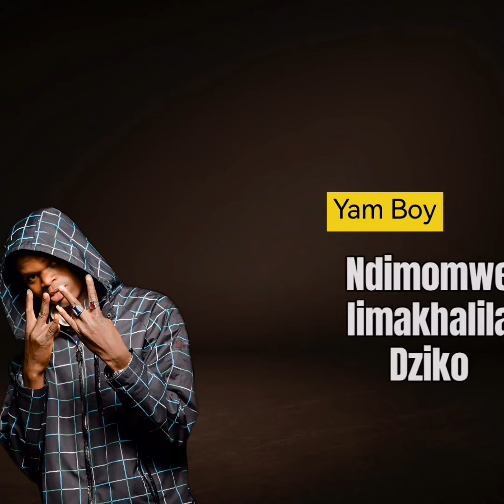Yam Boy_NTHAWI_FT_Phantasma (Edited by VRC Aningo)